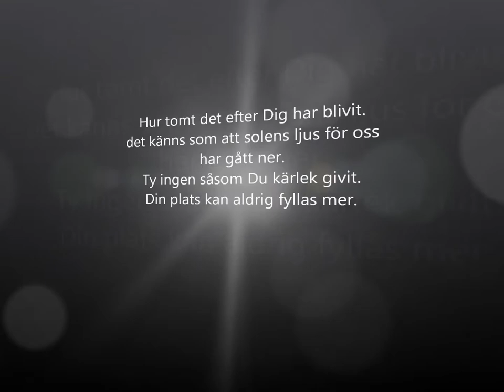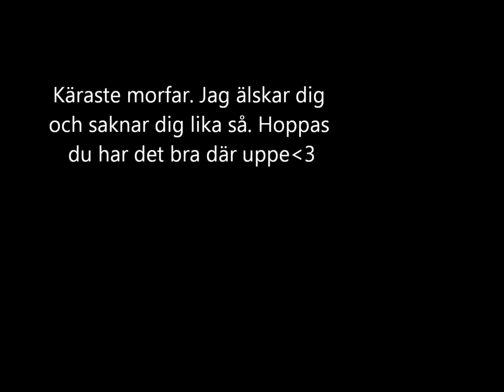vila i frid morfar